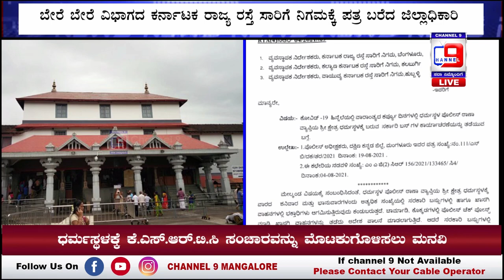ಧರ್ಮಸ್ಥಳಕ್ಕೆ ಕೆ.ಎಸ್.ಆರ್.ಟಿ.ಸಿ ಸಂಚಾರವನ್ನು ಮೊಟಕುಗೊಳಿಸಲು ಮನವಿ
ವೀಕೆಂಡ್ ಸಂದರ್ಭ ಧರ್ಮಸ್ಥಳಕ್ಕೆ ಬಸ್ ಸಂಚಾರವನ್ನು ಸ್ಥಗಿತಗೊಳಿಸುವಂತೆ ಕರ್ನಾಟಕ ರಾಜ್ಯ ರಸ್ತೆ ಸಾರಿಗೆ ನಿಗಮಕ್ಕೆ ಜಿಲ್ಲಾಧಿಕಾರಿ ಮನವಿ